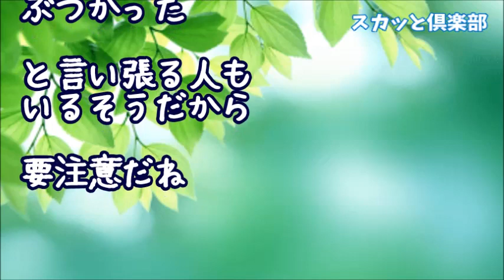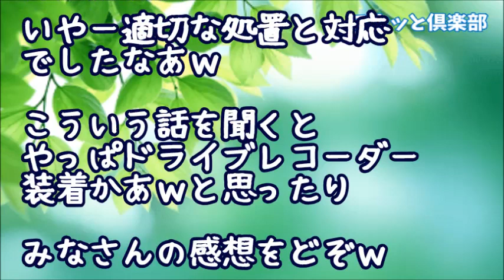【スカッとする話】自転車ママ「ぶつかってんじゃねーよ！全額弁償しろ！」私「は？」停車中の私車に激突されたのだが…中年夫婦「あんた悪くない！証言するよ」ママ「あとで旦那がお礼してやっからな！」結果ｗ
【スカッとする話】Tシャツ姿に子連れで面接に来た40歳のBBAが簿記と英検と秘書検１級という凄い資格持ちの高スペックだったので「ここまで何で来ましたか？」と英語で話しかけてみたら…

【スカッとする話】ﾀﾋ角無く防犯カメラ設置されている要塞のような我が家に、泥ママがガラスを割って侵入！泥「よし！欲しいものはGET！帰ろう！」警察「いらっしゃ～いｗ」泥「え？なんで？」結果ｗ

【スカッとする話】ママ友｢子供達に英語を教えてくれない？｣ 私｢いいよー｣ キチ｢ええ～英語はネイティブの人に習わないとダメだよ～やめた方がいいって～｣→あまりの言い方にカチンと来たので･･･

【スカッとする話】姉の手作り赤ちゃん服を盗み、堂々と着せて遊びに来てた泥Aママ「私子ちゃんとお揃いだね☆」←A子の名前がデカデカとマジックで書いてあったが姉のトラップが発動してｗｗｗ

【スカッとする話】ママ友とカフェに行った。私「あれ？」B「どうしたの？」私「財布が無い」A「最初から集る気だったんじゃない？刑務所あがり

●引用元
▽記事